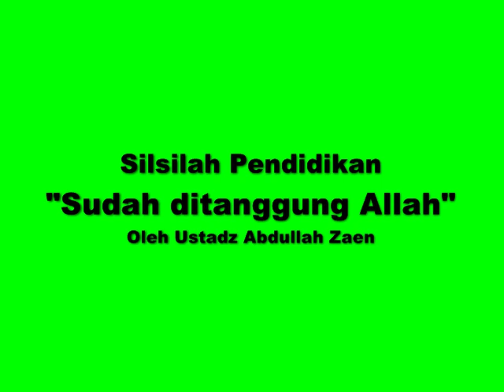Sudah ditanggung Allah